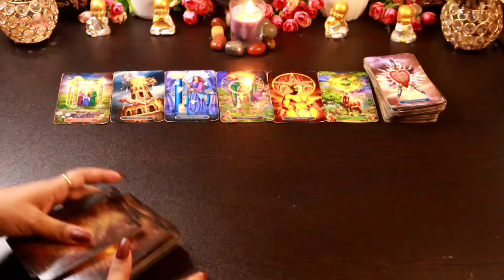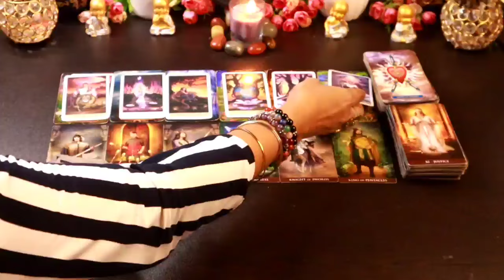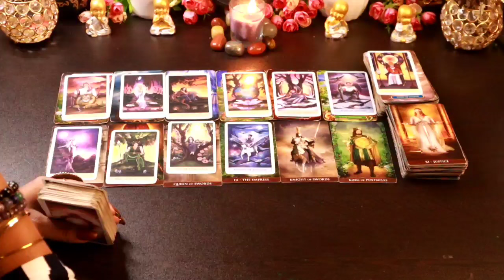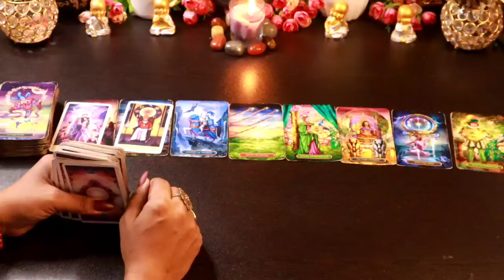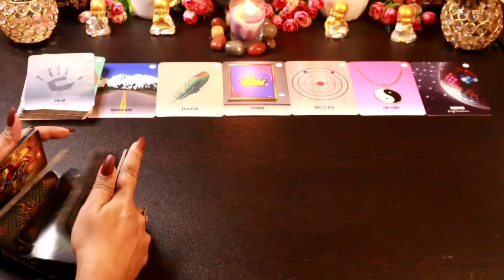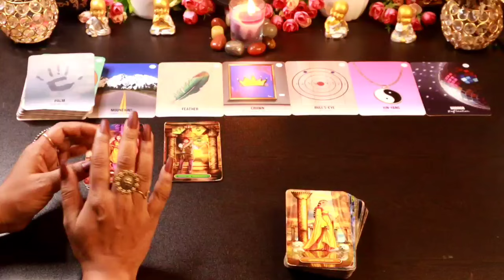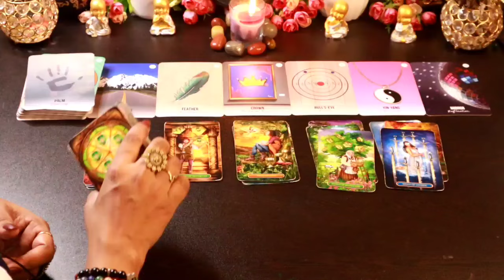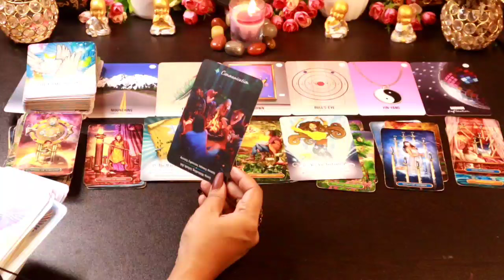मकर राशि अगस्त 2024 | August 1st To 15th | LOVE & LIFE DETAILED PREDICTION WITH GUIDANCE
This is Shree.I am back here with another reading timeless ,collective tarot card reading to see the Divine Blessings in your personal and professional life..This videos will help you to know about what is written in your destiny,which blessings are coming for you in August 2024 .what divine want you to do for your highest good.We will also check what universe and Angel's are bringing for  your personal life and professional life.

Thanks
Shree

THANKS
SHREE

messages#pickacardreadings#theirnextmove#lovereading#tarotwithshree111#india#pakistan#allsigns#divineconnection#divinemasculine#divinefeminine#divine#masculine#feminine#souljourney#soulconnection#divineguidance#next24hours#next36hours#next48hours#nextfewhours#divine#universe#finance#marriedlife#menifestation#union#oracletarotcard#tarotwithshree111#hinditarot#currentfeelings#truefeeling#candlewax#cardoftheday#youvsthem#theircurrentfeeling#nocontact#nextaction#collectivereadings#lovereadings#currentenergy#futureprediction#angel'guidance#timeleaareading#channeled